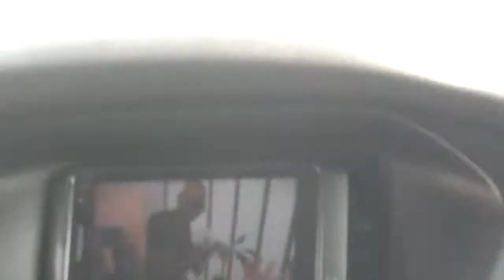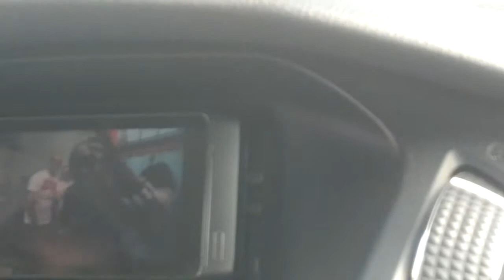MoroCCo oued cherrat rio beach 2014 - mami halili -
plage beach , oued cherrat , cherat river ,
morocco near rabat , surf ,